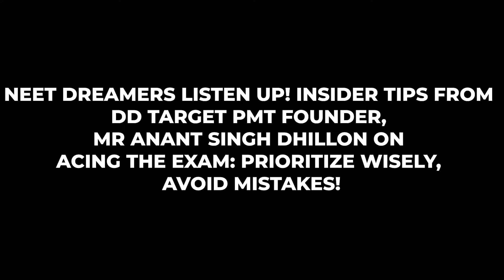Mastering NEET: Insider Tips from DD Target PMT Founder, Anant Singh Dhillon!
Unlock the secrets to acing the NEET exam with exclusive insider tips from Mr. Anant Singh Dhillon, Founder of DD Target PMT. In this insightful video, discover the strategies to prioritize wisely and avoid common mistakes that can hinder your success. Whether you're a NEET aspirant or preparing for any competitive exam, this advice is invaluable. Don't miss out on this opportunity to boost your exam preparation and achieve your dreams!